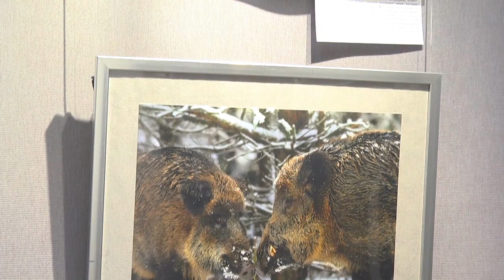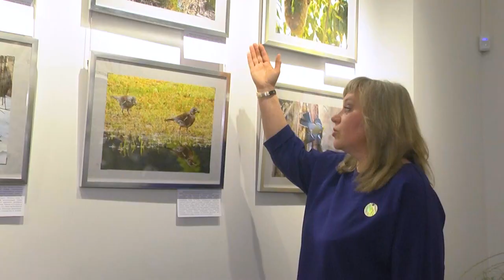2024-03-06 Выставка «Пора любви»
В первый весенний день в Брестском областном краеведческом музее дан старт   фотовыставке «Пора любви», которая посвящена брачному поведению животных. Март –  время любви как у людей, так и у братьев наших меньших.  На выставке представлены работы, которые наглядно доказывают, что птицы и животные также, как и люди умеют красиво ухаживать, преподносить подарки, петь серенады, устраивать турниры и менять свои наряды. О том, как прошла выставка смотрите в последнем сюжете выпуска.

*Наши контакты:*
✅Телефон горячей линии:
54-63-67